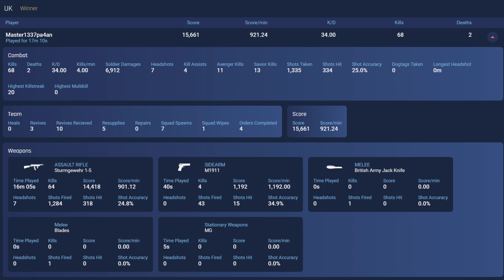User name: Master1337pa4an - Battlefield 5 Spectating A Blatant Cheater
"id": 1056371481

User name: Master1337pa4an